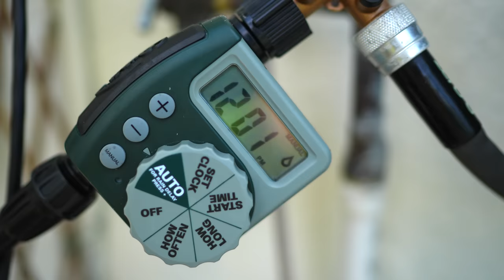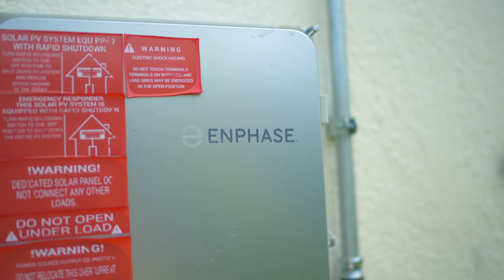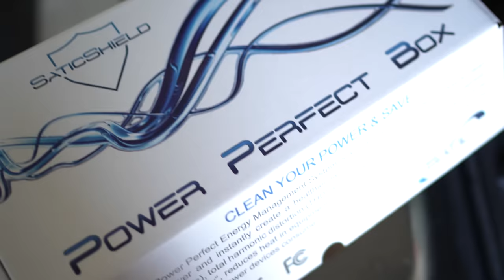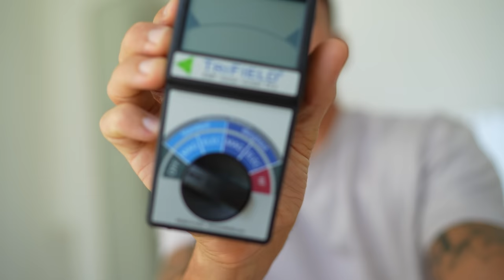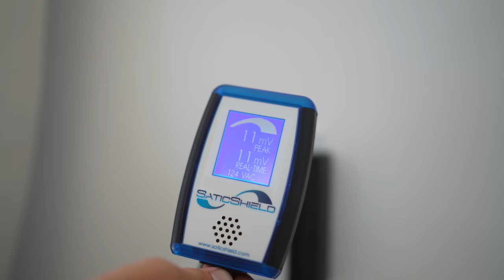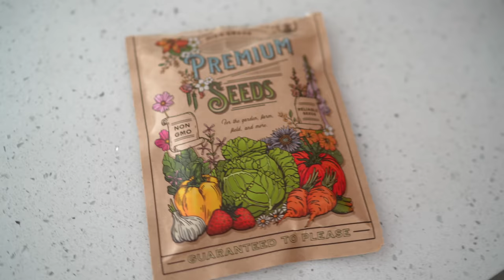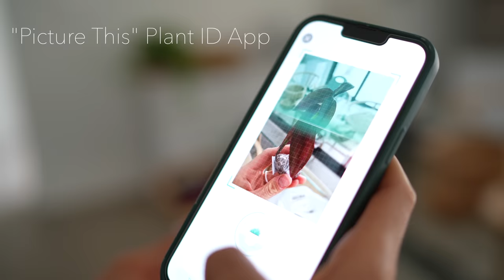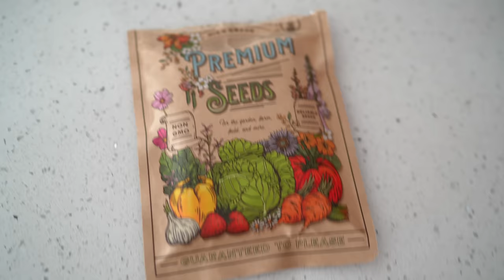🌴Our Tropical Garden & Solar Powered Home (PLUS the one thing that improved our sleep)!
Hey guys! We wanted to take you along for an updated home & garden tour, as a lot has grown and changed around here! With an abundance of fruiting trees, tropical flowering plants, veggie garden, herb garden, houseplants, and a fridge full of produce, we are plant-based in every sense of the word. Hah! We hope you feel inspired and empowered to live in harmony with nature and arm yourself with the tools to do so!

🍍 Erin & Dusty